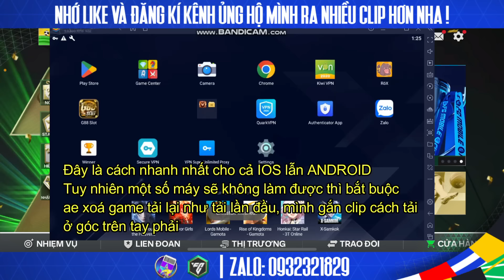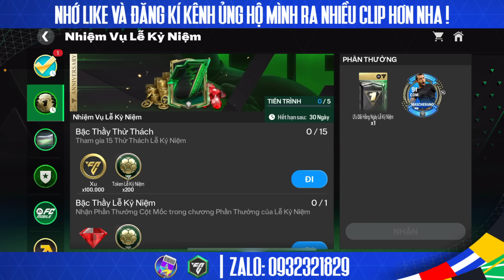HOÀN TẤT BẢO TRÌ CÁCH CẬP NHẬT NHANH NHẤT | LOẠT SỰ KIỆN MỚI CỰC NHIỀU QUÀ KHỦNG OVR 101+ FC MOBILE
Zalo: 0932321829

Chúc ae có những giây phút xem video thật là vui vẻ cùng HZ